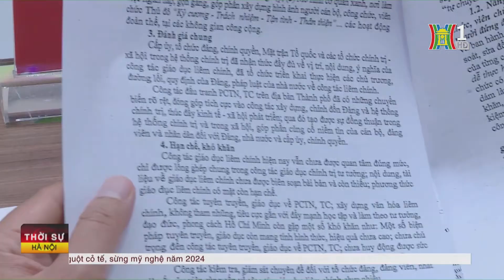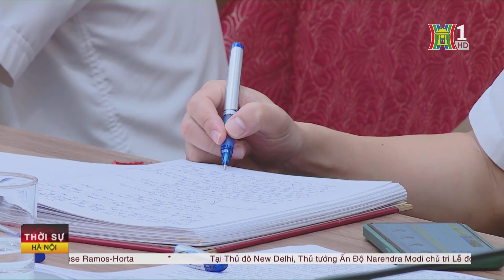Nêu cao vai trò người đứng đầu về giáo dục liêm chính | Tin tức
Sáng nay, Đoàn khảo sát của Ban Chỉ đạo Trung ương, do Ủy viên Trung ương Đảng, Phó Trưởng ban Thường trực, điều hành Ban Dân vận Trung ương Phạm Tất Thắng dẫn đầu, đã làm việc với Thành ủy Hà Nội về thực hiện Kế hoạch số 01 của Ban Chỉ đạo xây dựng Đề án trình Bộ Chính trị ban hành về Chỉ thị tăng cường sự lãnh đạo của Đảng đối với công tác giáo dục liêm chính